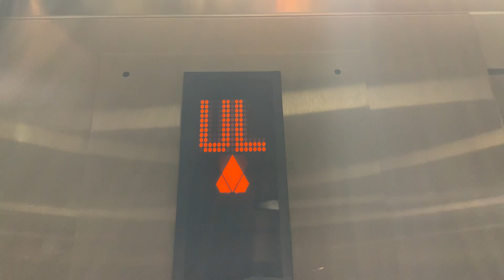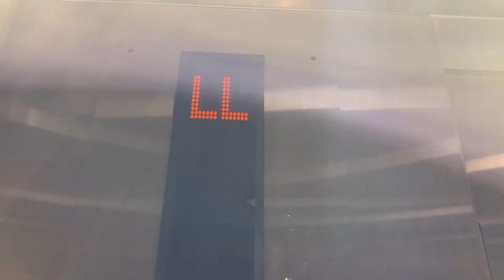KONE Hydraulic Elevator at XXI Forever, Northshore Mall, Peabody MA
Might’ve been a Montgomery originally. Nice cab with an interesting capacity. Also has an epic motor.